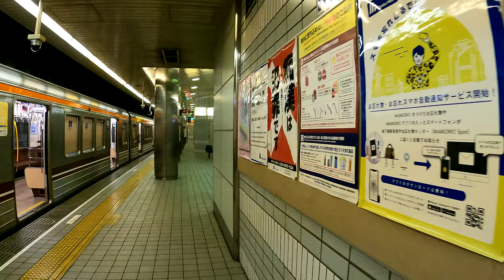Osaka Metro 堺筋線 天下茶屋駅に潜ってみた Tengachaya Station. Osaka Metro Sakaisuji Line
2021年10月4日撮影
天下茶屋駅（てんがちゃやえき）
1885年（明治18年）12月29日　阪堺鉄道（南海電気鉄道の前身）開業と同時に同線の天下茶屋駅設置。
1993年（平成5年）3月4日　大阪市営地下鉄（現・Osaka Metro）堺筋線が動物園前駅から延伸、同線の天下茶屋駅開業。
2018年（平成30年）4月1日　大阪市交通局の民営化により、堺筋線の駅は大阪市高速電気軌道 (Osaka Metro) の駅となる。
2019年（平成31年）1月19日　阪急京都本線および堺筋線ダイヤ改正により、堺筋線1番線が降車専用ホームとなる。
2020年11月10日の1日乗降人員は62,644人で、堺筋線の駅では堺筋本町駅、南森町駅に次ぐ第3位。
Tengachaya Station
Osaka Metro Sakaisuji Line
The number of passengers getting on and off the day on November 10, 2020 was 62,644, which is the third largest station on the Sakaisuji Line after Sakaisuji Hommachi Station and Minamimorimachi Station.
天下茶屋站
大阪地鐵堺筋線
2020年11月10日當天的上下車人數為62,644人，是繼堺筋本町站和南森町站之後的堺筋線第三大站。
天下茶屋站
大阪地铁堺筋线
2020年11月10日当天的上下车人数为62,644人，是继堺筋本町站和南森町站之后的堺筋线第三大站。
TENGACHAYA 역
Osaka Metro 사카이스지선
1993년 3월 4일에 개업했다.
2020년 11월 10일의 1일 승강 인원은 62,644명으로 사카이스지선의 역에서는 사카이스지 혼마치역, 미나미모리마치역에 이은 제3위.